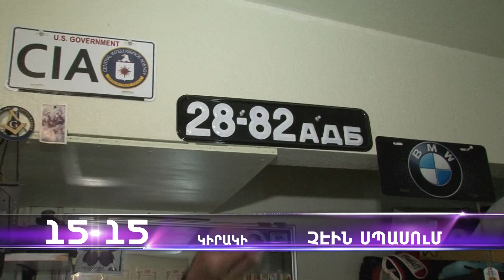Anons-Chein Spasum,Hrachya Araqelyan April 4